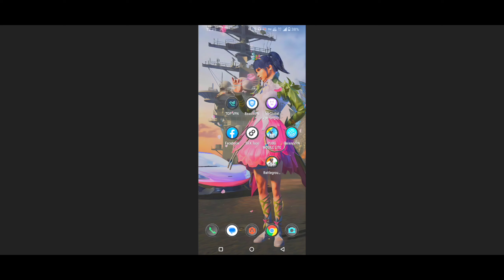😱Pubg Lite Crash Fix New Update! | Pubg Lite Crash Fix 100% 😳| Pubg Lite New Update Trick 2023 🔥